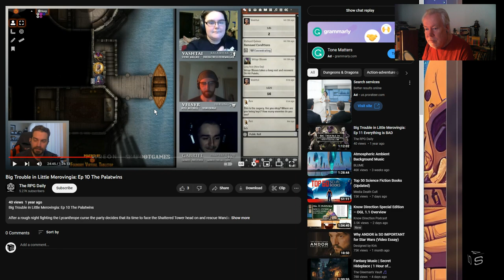Roll for Damage: How to Salvage a Bad Game Session